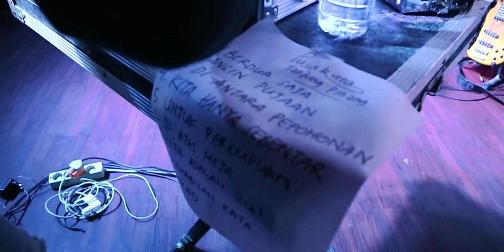JALAN PUSAKATA - Short Story (Tanjung Pinang)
Sedikit kisah perjalanan kami di Tanjung Pinang tempo hari, sangat menyenangkan bisa bertemu dengan orang-orang disana. Selamat berjumpa kembali dilain kesempatan dan bernyanyi bersama lagi.

Video : Deklestari

Selamat berjumpa di kota lainnya.